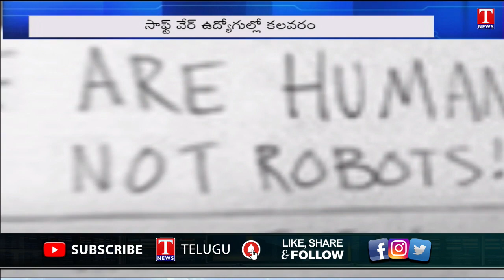Amazon India Likely To Layoff Few Employees, Big Companies On Same Path | T News